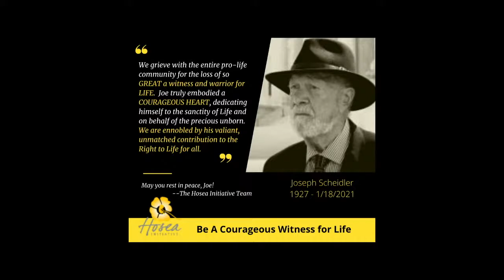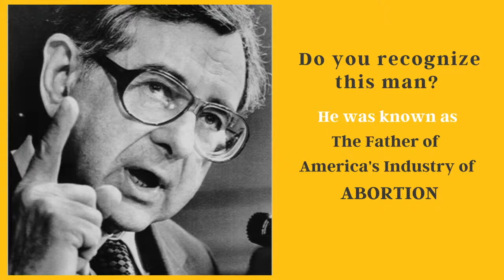Pro-Life Presentation 1/24/2021 "FATHERS and ABORTION"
Presenters:  Clare Ruff from Hosea Initiative and Dr. Charlie Peters, Pediatrician and Knight of Columbus.
The two-part lecture explores the Father of the Abortion Industry, Bernard Nathanson, MD as well as the need for authentic fatherhood to restore a culture of life.  St. Joseph, Father par excellence, is held up as the model for men to follow.